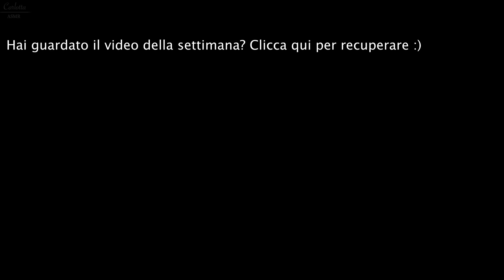AGGIORNAMENTI SUSSURRATI ASMR ITA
🛍 La collana è di "Il segreto delle rune" , su Etsy
Collane ed orecchini sono realizzati con plastica riciclata, gli anelli in avorio vegetale. Ognuno è un pezzo unico, fatto a mano 💙

GRAZIE AGLI ABBONATI
🍀Michela🍀Laura🍀Gab🍀Francesco🍀Gian Luca🍀Marco🍀Guia🍀Maria🍀Ricky🍀Sean🍀Laura🍀Guglielmo🍀Saverio🍀Giorgia
🍀Massimo🍀Paolo🍀Antony🍀Sara🍀Paola🍀Lucia
💙Merci, Isabelle

MI PUOI ASCOLTARE ANCHE SU
🎶 Spotify, Apple Music, Amazon Music

👚Aggiungi il codice ASMRCAR alle offerte Pampling, ed avrai un paio di calze gratuite!➡️
🛒I miei consigli agli acquisti e tutta l'attrezzatura e l'oggettistica per i video

🎤 Tascam DS-05X
🎤 Filtro Tascam
📷 iPhone XS

🌸 Se sei arrivat* fin qui scrivi "ferie"